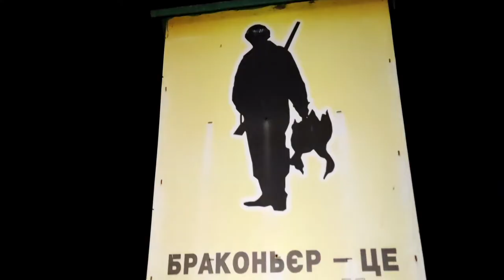Seven people were injured in an accident near Kyiv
Police have opened a criminal investigation into the accident.

On November 22, at about 5 pm on the Kyiv-Ovruch highway in the village of Lyutizh, a traffic accident occurred on a highway involving Mercedes and Nissan cars.

This was reported by ukraynahaber.com.

A patrol police response team and a police investigative task force and medics worked at the scene.

It was previously established that the woman from Kyiv, driving a Nissan car, did not give way to a Mercedes car during the maneuver. As a result of the accident, the drivers and passengers of both cars were injured.

As a result of road accident seven people, among them the minor were injured. Rescuers at the scene released 5 victims from cars.

Four injured doctors were hospitalized with injuries of varying severity.